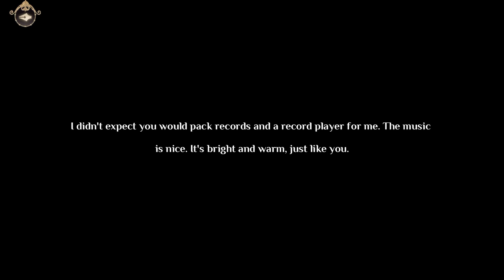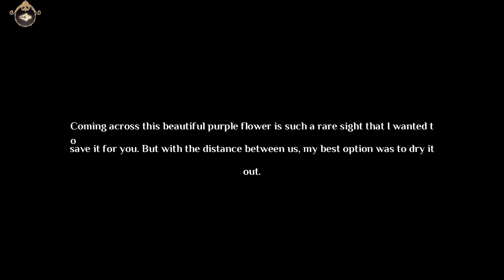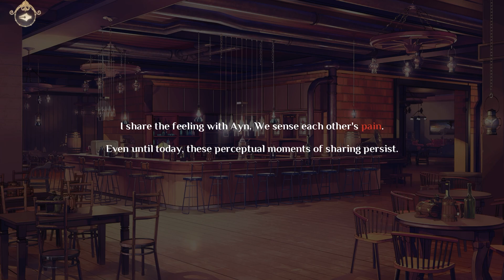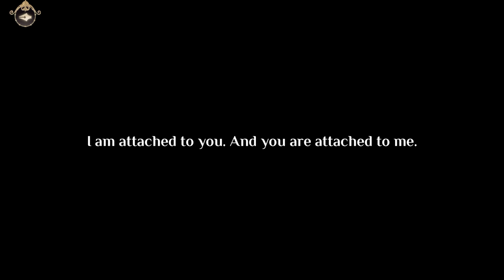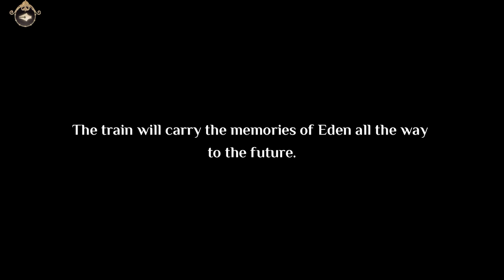【Lovebrush Chronicles】Ayn SSR 「Traveler's Letter」CN Voiceover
**MAJOR EDEN SPOILER WARNING. PROCEED AT YOUR OWN RISK**

Special thanks to Mello for the recording!

Chinese voiceover version of Ayn's SSR story "Traveler's Letter" from Lovebrush Chronicles.